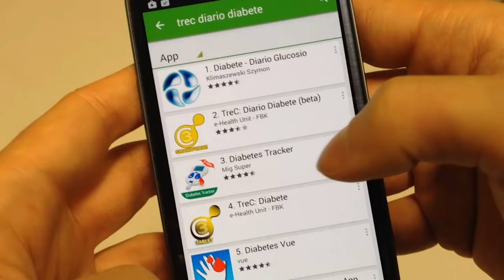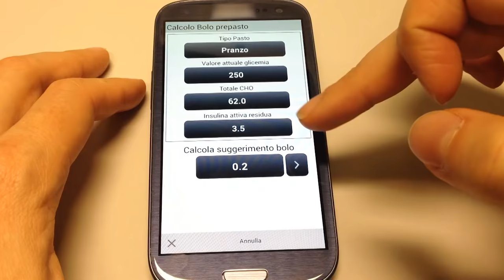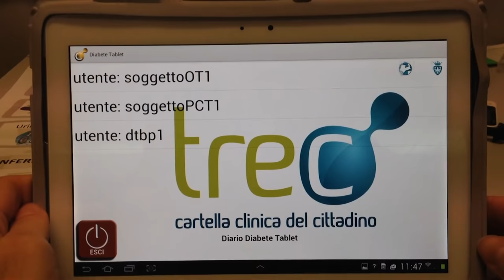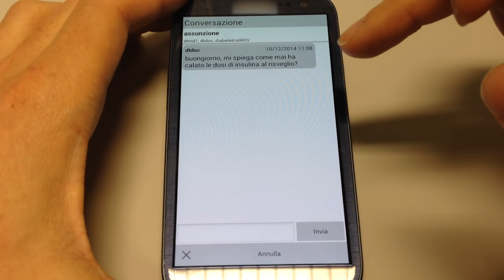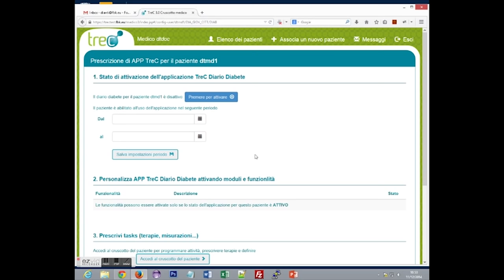TREC (Cartella Clinica del Cittadino): due testimonianze di donne diabetiche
Cosa significa avere il diabete, essere donna e in gravidanza? Lo raccontano due utenti che hanno utilizzato la APP "TreC - Diabete" sviluppata dall'unità di ricerca e-health della Fondazione Bruno Kessler nell'ambito del progetto TreC (Cartella Clinica del Cittadino) e prescritta dalla loro dottoressa.

Un sentito ringraziamento alla dott.ssa Tiziana Romanelli (responsabile del Centro diabetologico dell'Azienda per i Servizi Sanitari di Trento), alle infermiere del suo staff e alle due testimoni.

Riprese realizzate a Novembre 2016, presso il Poliambulatorio Crosina Sartori dell'Ospedale S. Chiara di Trento.
Questo video è stato realizzato nell'ambito del progetto TreC ed è protetto da Copyright e non può essere riutilizzato, né distribuito senza esplicita autorizzazione e liberatoria.

©FBK - novembre 2016
Regia e montaggio: Marzia Lucianer (Ufficio stampa FBK)